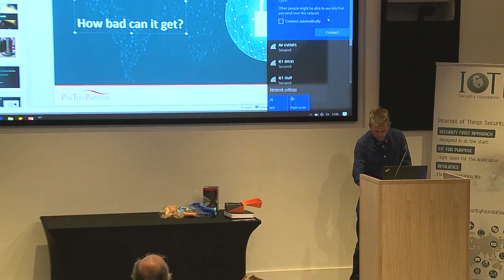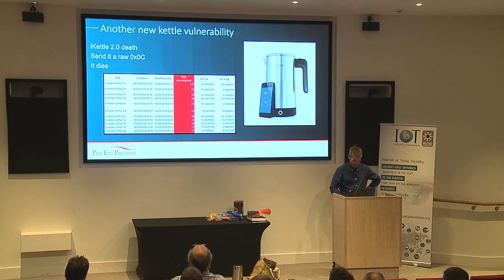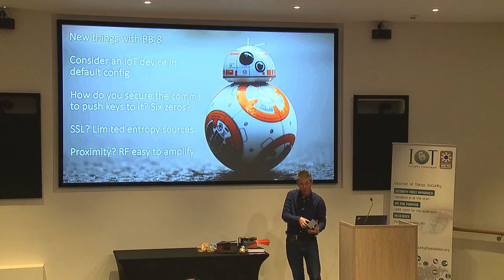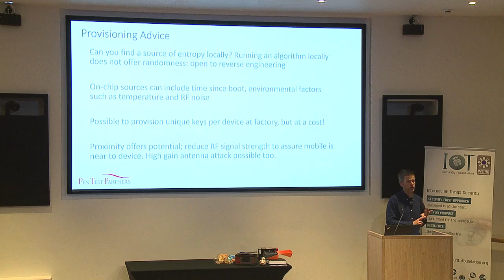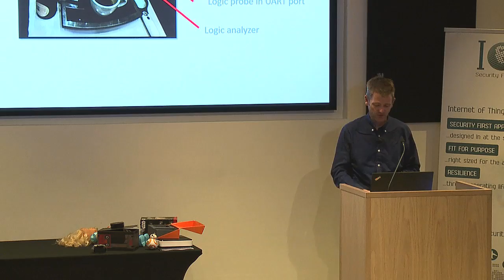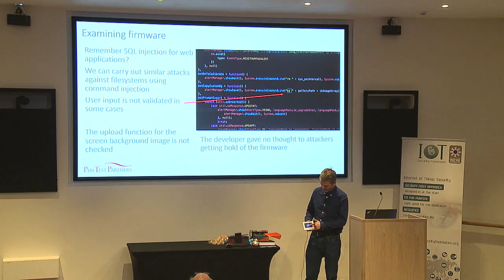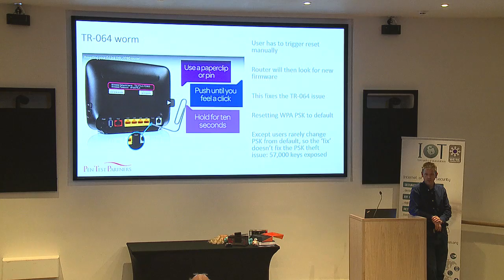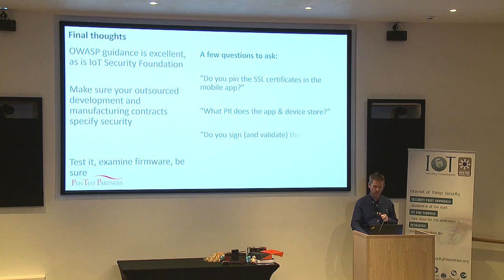Weaponising IoT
Ken Munro, Pen Test Partners and member of the IoT Security Foundation (IoTSF) Executive Steering Board speaks at the IoTSF's 2016 annual conference in the wake of the DynDNS DDos attacks